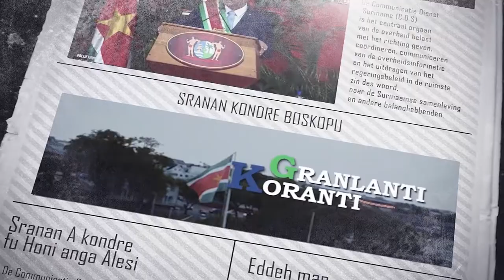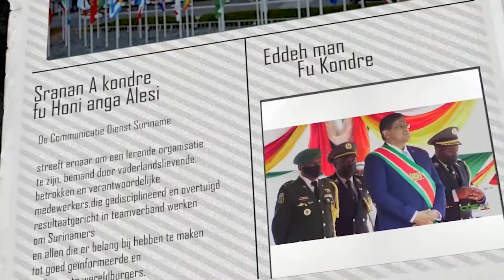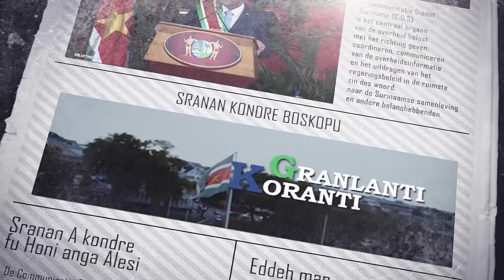𝔾ℝ𝔸ℕ𝕃𝔸ℕ𝕋𝕀 𝕂𝕆ℝ𝔸ℕ𝕋𝕀 (SRANAN) DD 19 AUGUSTUS 2021